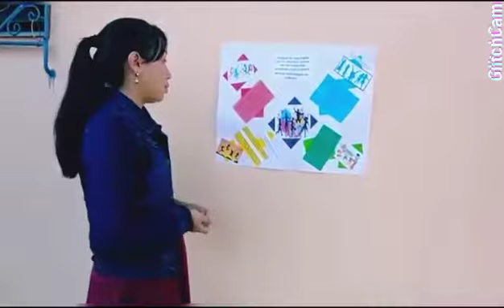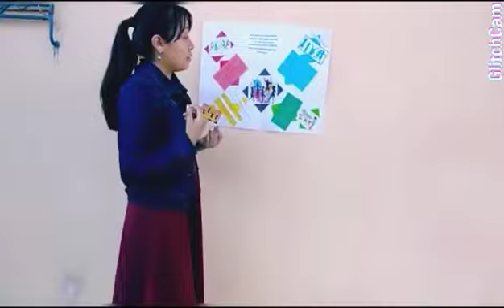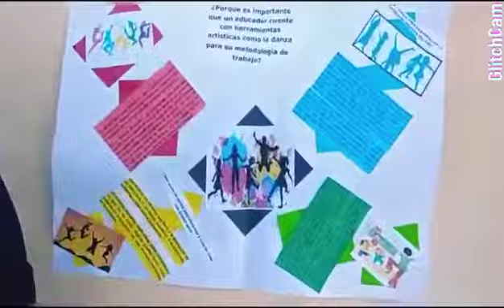LA DANZA COMO ARTE Y DISCIPLINA USTUPU #4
LA DANZA COMO ARTE Y DISCIPLINA VIDEO realizado por los estudiantes del Profesorado en Educación Primaria de la Facultad Ciencias de la Educación del Centro Regional Universitario de Ustupu de la Universidad de Panamá de Tercer año de la especialidad para el curso TALLER DE DANZA dictado por la Prof. Julia Olivella en el VERANO ACADÉMICO 2021. Participantes USTUPU #4: Marilexia López, Bellanida Gonzalez Miguelina Gonzalez, Iglikidili Dennis, Nayi Mendez